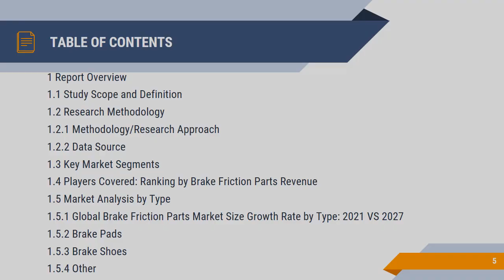Global Brake Friction Parts Industry Research Report 2021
The brake friction market is projected to grow during the forecast period due to the increase in vehicle production. The brake friction (OE) market is projected to grow at a CAGR of 2.33% from 2018 to 2026, from USD 12.79 Billion in 2017 to USD 16.84 Billion by 2026. The brake friction aftermarket is projected to grow at a CAGR of 1.03% from 2018 to 2026, from an estimated USD 29.06 Billion in 2017 to USD 31.99 Billion by 2026.
The research methodology used in the report involves various secondary sources such as EAMA, OICA, CEMA, paid databases such as Marklines, Factiva, and other directories. Experts from related industries and suppliers have been interviewed to understand the future trends of the brake friction market. The bottom-up approach has been used to estimate the market size, by volume. The installation rate of disc and drum brake system has been derived by using model mapping of country level vehicles.  The market size, by volume, is multiplied by the average OE price (AOP) of brake friction products units required for each application and architecture, to calculate the market size in terms of value.